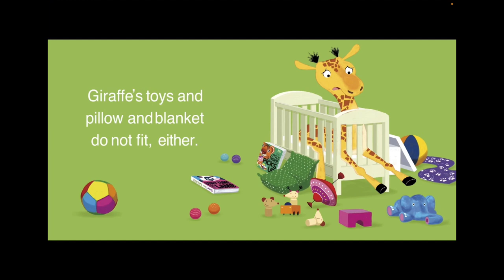Mouse says Sorry/ Big Bed for Giraffe by Michael Dahl, pictures Oriol Vidal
Cheerfully illustrated board books for the youngest learners help guide toddlers and preschoolers through their first steps in learning and growing.

Mouse is in a hurry and because he is causing a bit of trouble he is always very polite and nice by saying SORRY…

Little Giraffe is too big for his crib and must move into a big bed. It's hard at first, but Little Giraffe soon finds out how comfy his new bed can be. Sweet dreams, Little Giraffe!